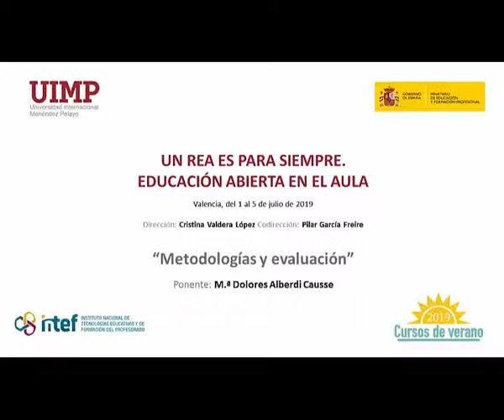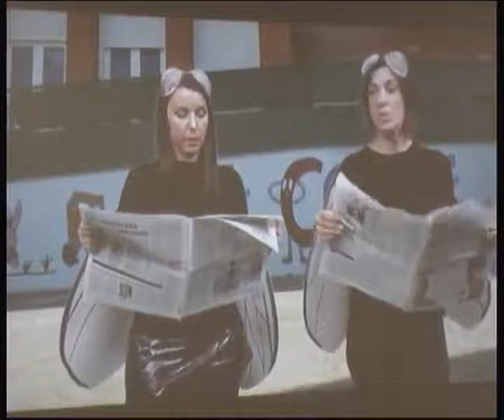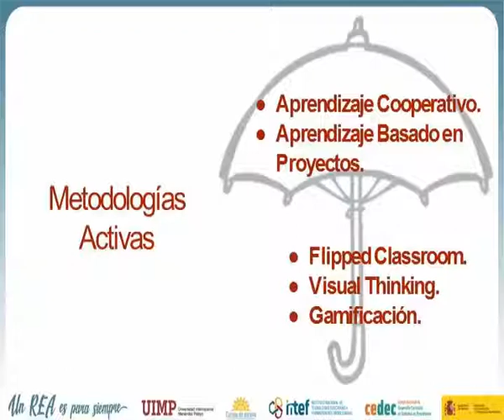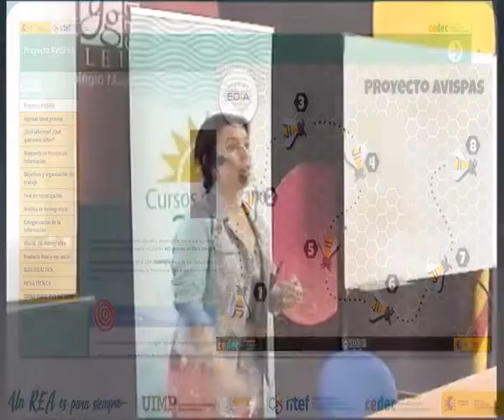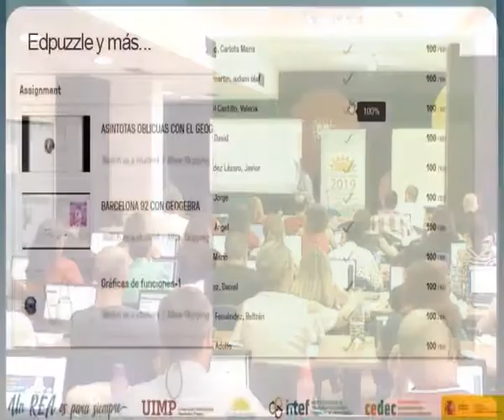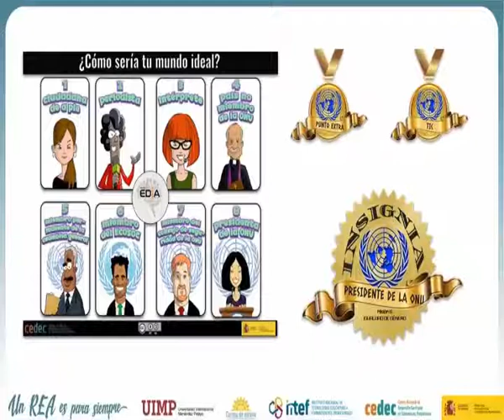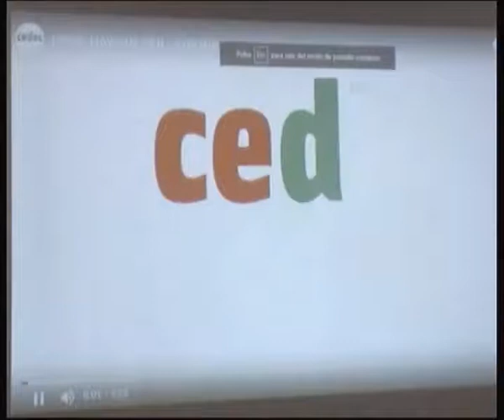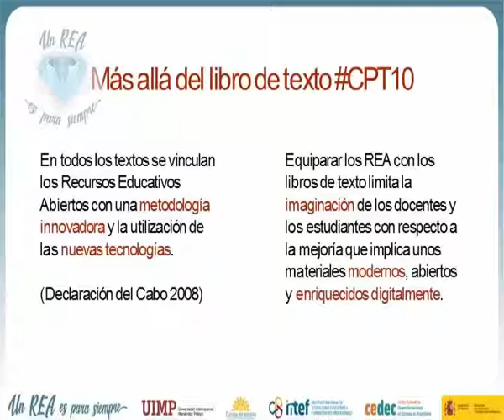6 Metodologías y evaluación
Ponente: M.ª Dolores Alberdi Causse